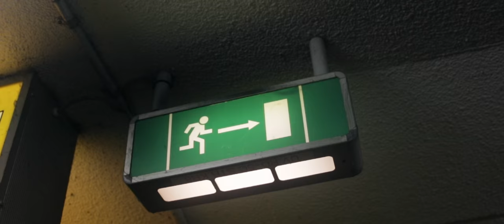BMW 7er E38 CarPorn